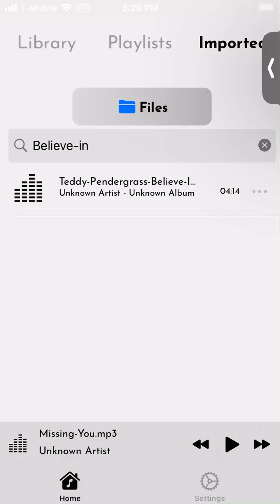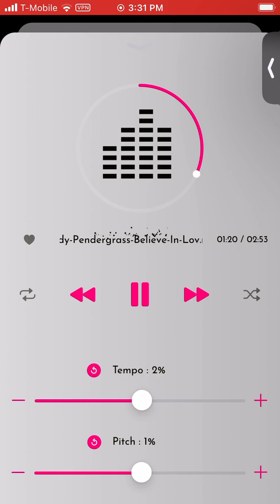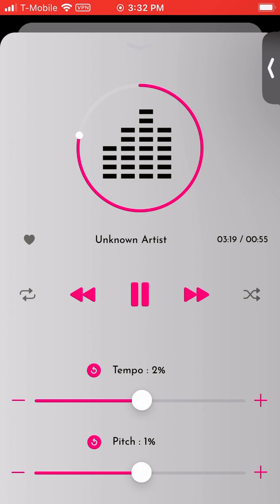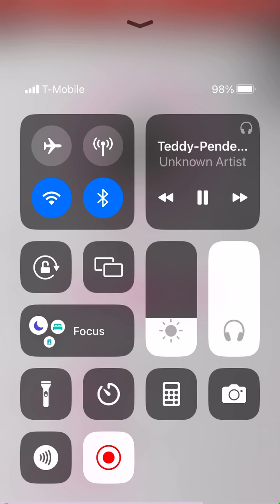BELIEVE IN LOVE, TEDDY P. (1991)